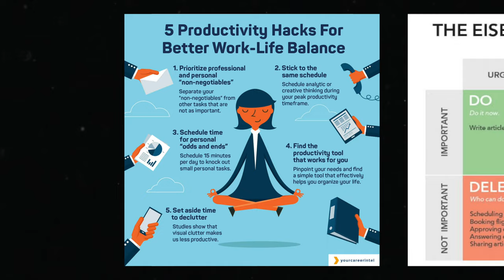How To Maintain Work Life Balance When You Already Tried Everything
Many articles and videos have been published about How To Maintain Work Life Balance. Yet, you may realise that the tips will only bring you so far and you may very well conclude that true work life balance is only possible for a few select ones. Not for you! But if you have tried everything and still have not figured out how to make work life balance work for you? Then this video is for you. I will share 3 mindset shifts that you need in order to establish healthy boundaries and a happier life.

🔖 QUICK GUIDE
00:00 Prologue
01:29 The Either-Or Fallacy
03:23 Time is the Real Currency
06:22 You Vs Society